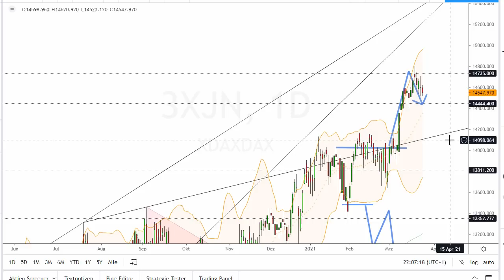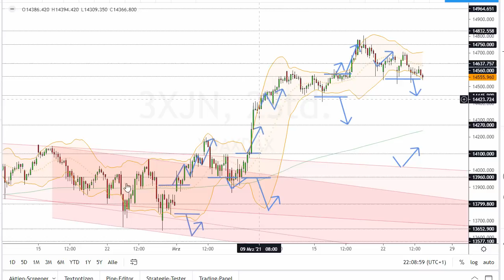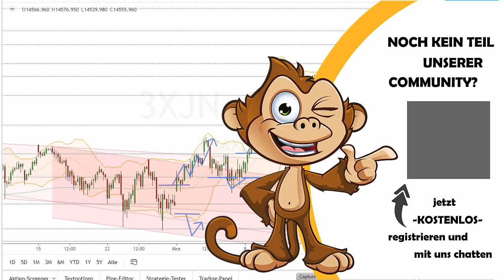Dax Analyse 25.03.2021